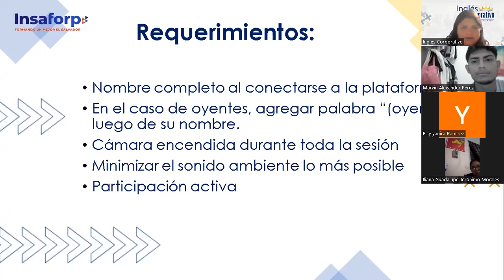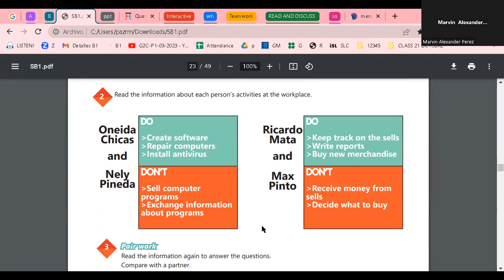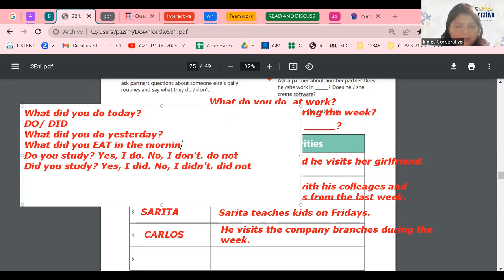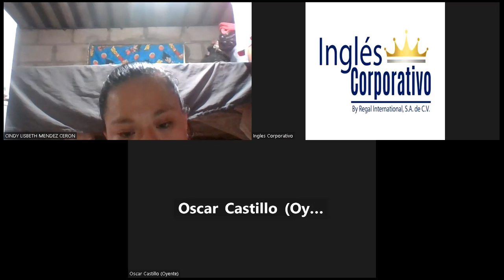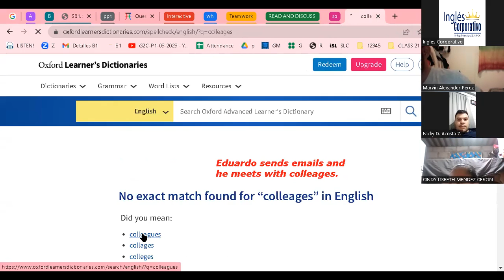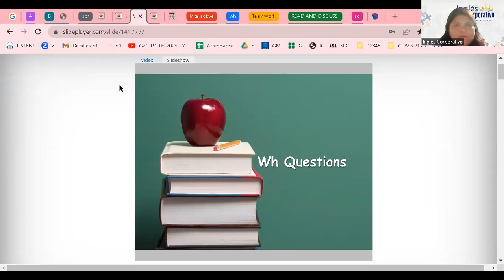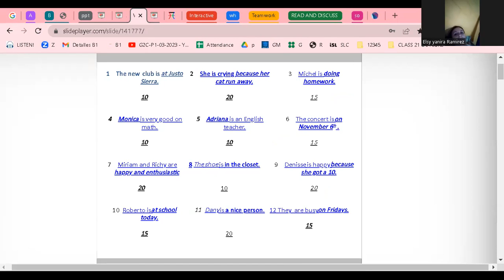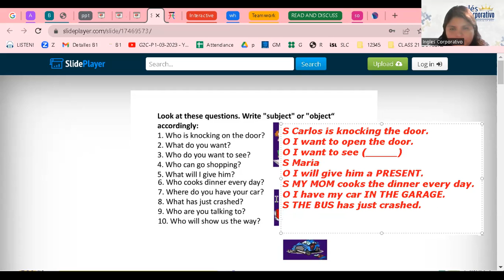Session 12- 21-03-23 -29750-8048-0030/2023-Ramírez-How to use simple present information questions.